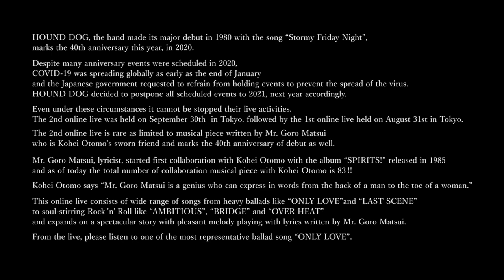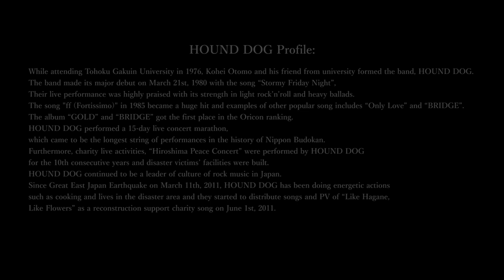HOUND DOG 40th Anniversary ONLINE LIVE 2020 『ONLY LOVE』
HOUND DOG  40th Anniversary ONLINE LIVE 2020
“Now, the live with our passion!”
Sep. 30 2020  at PIA LIVE STREAM
『ONLY LOVE』
for JLODlive